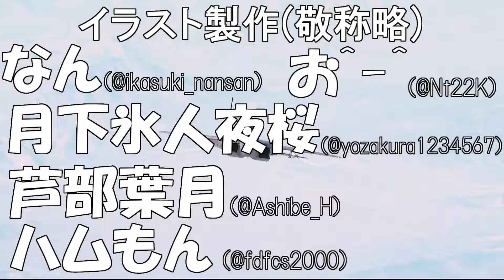【戦国無双3】天下統一乱舞戦記＃４４【Empires】